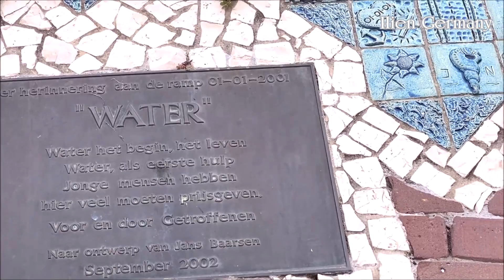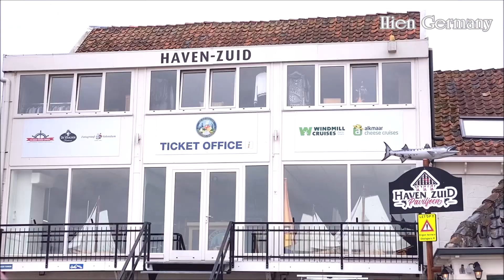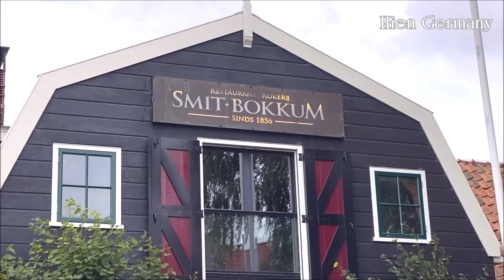#100 Volendam, Famous Tourist Town | Travel Netherlands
Volendam, Famous Tourist Town  | Travel Netherlands